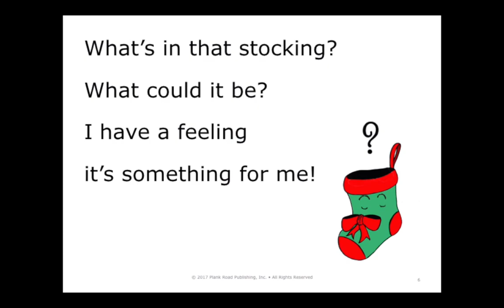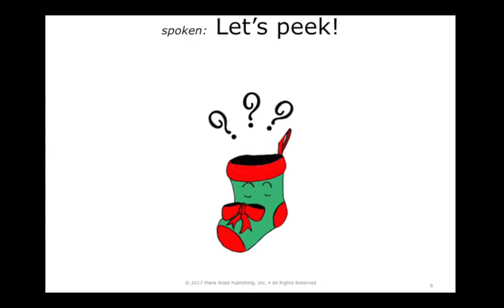Kindergarten --What's In That Stocking